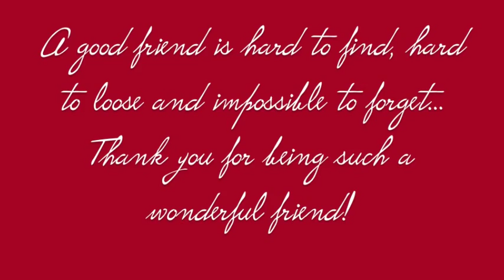Linda "Queen Bee" Rowden A Tribute To Our Friend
A look back at our co-worker and friend Linda Rowden.